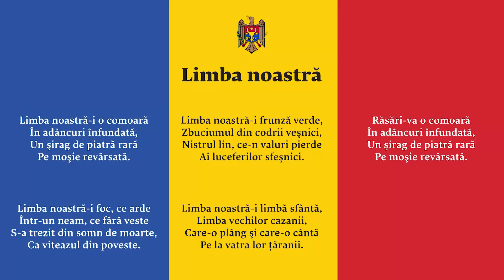Intonarea Imnului de Stat de ansamblul vocal „Open sky” - 31 iulie 2023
Sesiunea s-a încheiat cu intonarea Imnului de Stat de către ansamblul vocal „Open sky”, conducător artistic – Marcel Busuioc. Ansamblul este format din tineri interpreți studenți și absolvenți ai Academiei de Muzică, Teatru și Arte Plastice din Chișinău, ai Universității Naționale de Arte „George Enescu” din Iași și ai Universității Naționale de Muzică din București - 31 iulie 2023